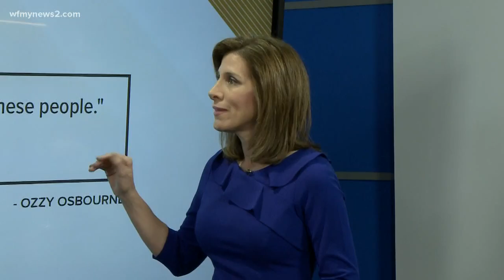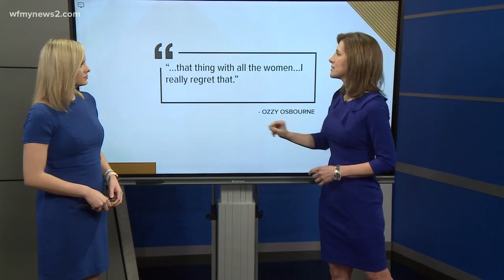The meaning behind your words – part 2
Your words can sell you out. Blanca Cobb analyzes Ozzy Osbourne and Piers Morgan’s interview to show you what she means.